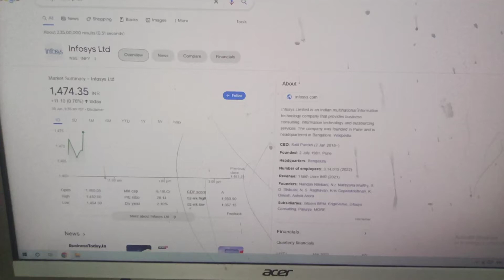daily today share market tips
buy Infosys